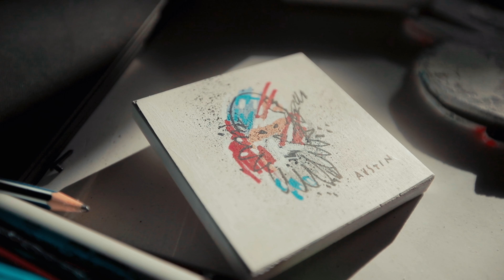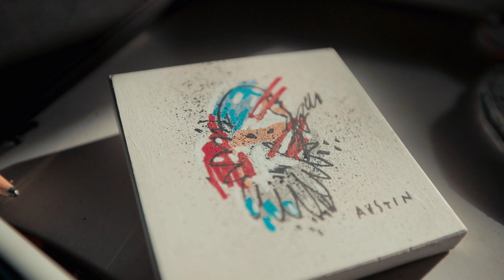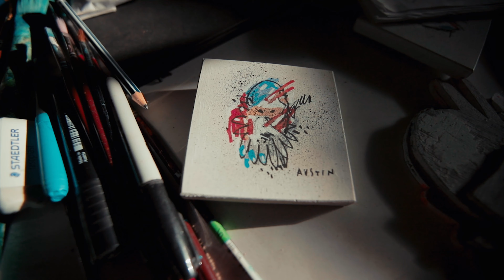Small Mask Block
SMALL MASK 4/9
Spray paint & paint pen on primed timber
86x86mm 2016.
Jeremy Austin.